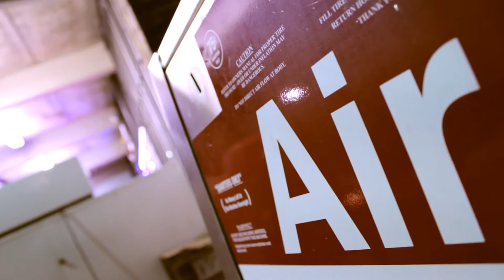Illumny Presents: Ladies of the Night - Ep. 3 (Norma Jean)